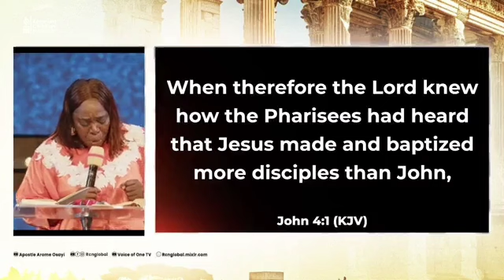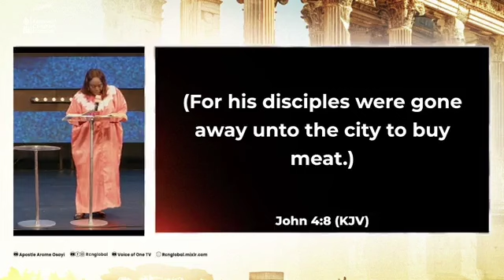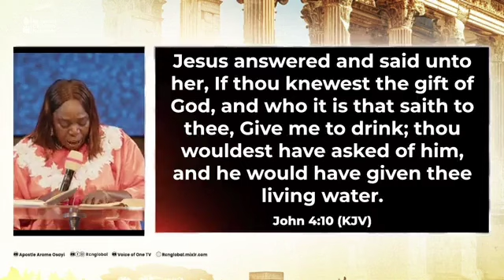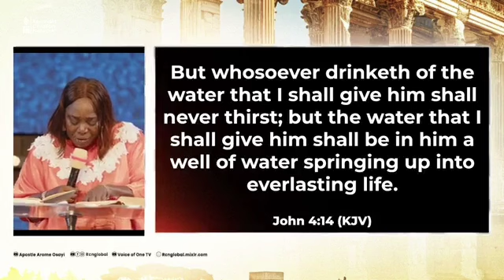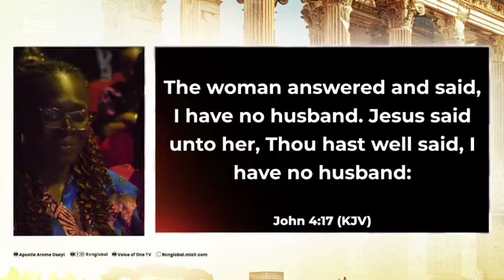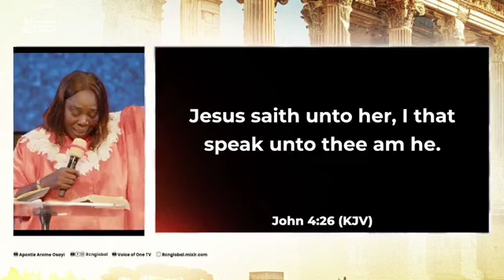GO YE INTO THE WORLD | REVEREND ALICE HALIDU | LIONESS CONFERENCE 2024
GO ye into the world,  The sermon was preached  by Rev Alice Halidu  during the lioness conference.